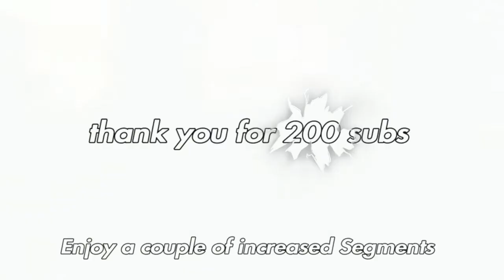Devin and Brian #32